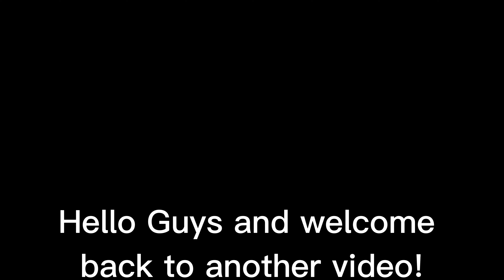How to make earth a cube!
I am back with solar smash! I hope you are excited cuz I will post more often!